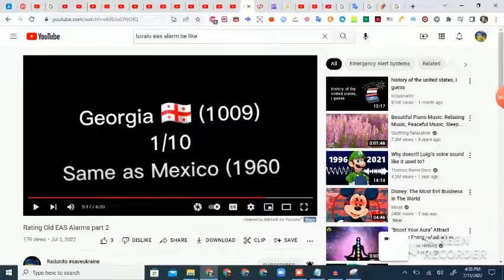Did he just used my Georgia EAS Alarm from 1009(?)😂